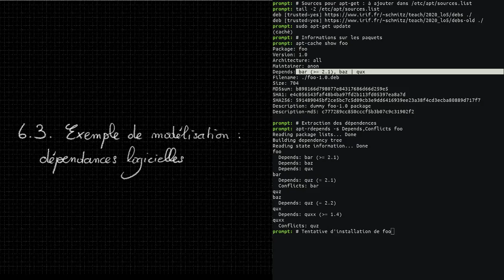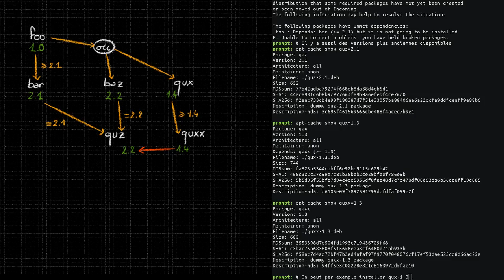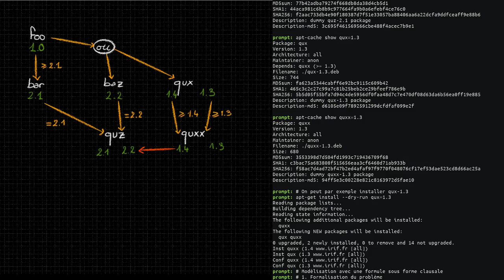[LO5] 6.3. Exemple de modélisation : dépendances logicielles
Les dépendances logicielles, où l'on a besoin de librairies ou de paquets logiciels dans des versions précises, peuvent mener à des situations de « dependency hell » quand des versions incompatibles sont demandées. On prend ici un exemple pour le système de gestion de paquets apt de Debian Linux, et on modélise un scénario de dépendances conflictuelles qu'apt ne sait pas résoudre comme une question de satisfiabilité d'une formule propositionnelle, qu'on résoud ensuite à l'aide d'un solveur SAT.